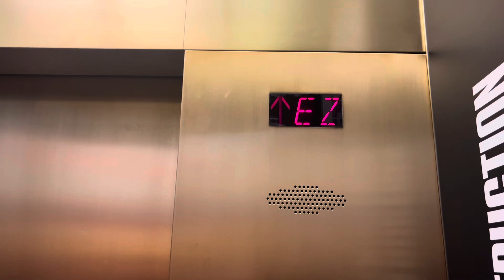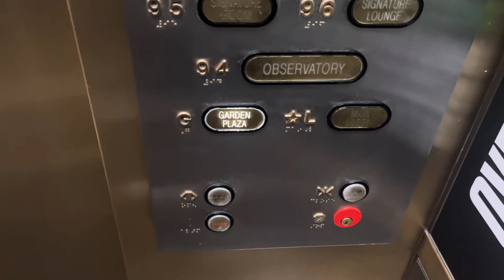Mental Otis Traction Elevators @ 360 Chicago/875 North Michigan Ave, Chicago, IL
John Handcock
Also this was the last thing i filmed on this day

TECH SPECS
Brand: Otis
Modernized By: Otis
Model: Elevonic 411M
Fixtures: Adams Survivor
Indicator: CE Segmented PI
Lanterns: Round
Drive: Traction
Speed: 1800 FPM
Floors Served: 5
Year Installed: 1969
Year Modernized: 2000s
875 N Michigan Avenue, Chicago, IL